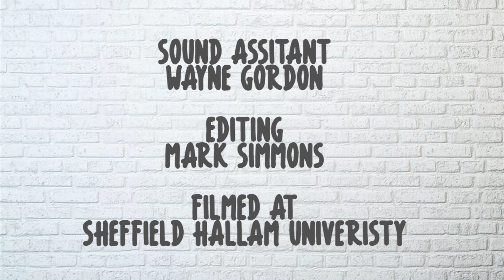Part 2: Obesity, Weight Loss & Weight Maintenance With Dr David Rogerson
Hi guys! I want to find out the scientifically proven methods to lose weight and maintain weight loss; and the reasons why obesity is a global epidemic.

I am an pro athlete turned health and fitness guru and believe that healthy is happy. Life is about balance, my YouTube channel is all about how I stay fit & healthy; but also enjoy having a really fabulous time outside of the gym! My mission is to reduce obesity, and help people struggling with their own weight find health and balance.

I hope you enjoy this video series and find this video inspiring, informative and interesting.